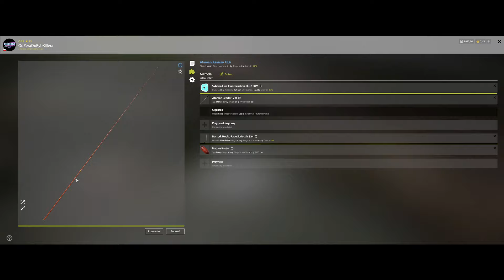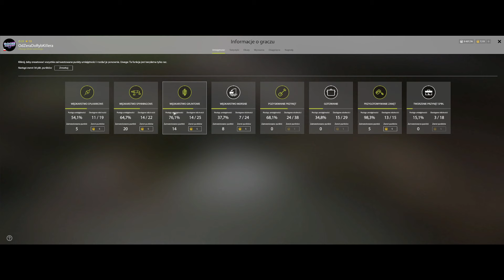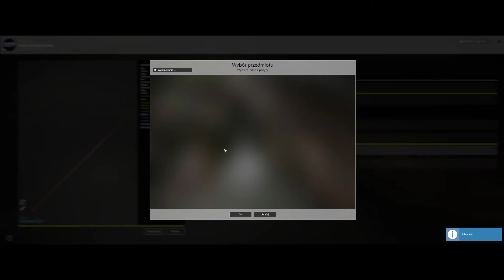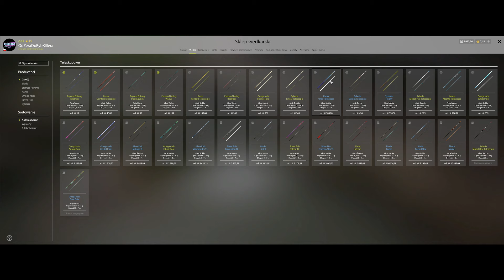Russian Fishing 4 Początek - Przygoda #29 - Kręty Strumyk - Gdzie znaleźć jelca ?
Hej, witam Cię na moim dwudziestym dziewiątym odcinku z serii poradników(przygód) do gry Russian Fishing 4. Zaczynam przygodę w tej grze od początku i staram się pokazać Wam, jak można poprowadzić swój rozwój postaci tak by nie popełniać kosztownych błędów. Jest to mój pierwszy tego typu film na kanale dlatego proszę Cię o wyrozumiałość, a jeśli masz jakieś pytania do do gry, albo chciałbyś abym o czymś wspomniał w następnym odcinku zapraszam Cię do sekcji komentarzy. Miłego oglądania i dobrej zabawy.

Zapraszam Cię na mojego twitcha gdzie transmituję Russian Fishing 4 na żywo a także na moją grupę w grze Russian Fishing 4 o takiej samej nazwie

- rosyjska strona z aktualnymi spotami gdzie łowić i jakie ryby i na co na danych łowiskach

- dwa pliki excel zawierające masę przydatnych informacji od tego jak rozwijać umiejętności - gdzie naprawiać sprzęt by było tanio - do wytrzymałości haczyków czy ceny sprzętu, wszystko w jednym miejscu.

- nie wiesz gdzie znajduję się dany spot na mapie ? dzięki tej stronce szybko sprawdzisz sobie gdzie jest to miejsce którego szukasz, a także dowiesz się o tym jak zbudowane jest dno na łowisku.

- link do naszej polskiej społeczności na discordzie - gdzie znajdziesz odpowiedzi na swoje nurtujące Cię pytania, czy poznasz towarzyszy do wspólnego grania